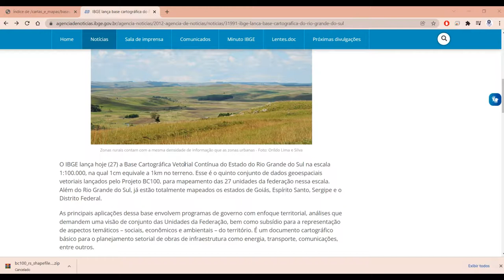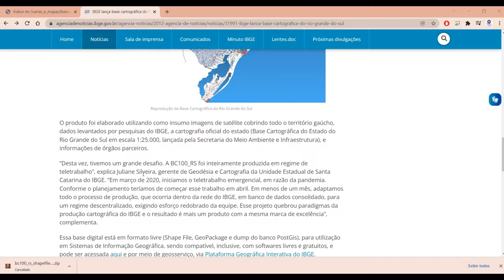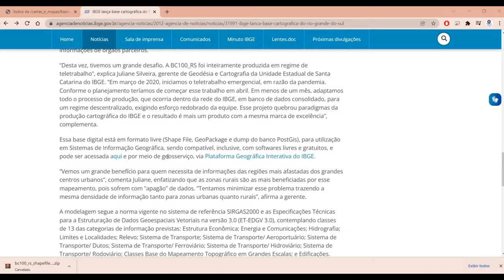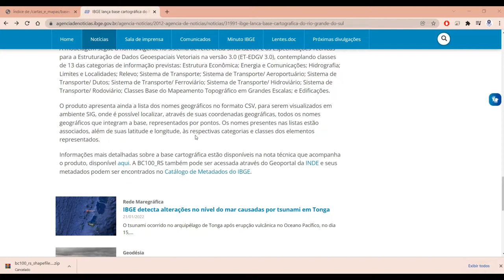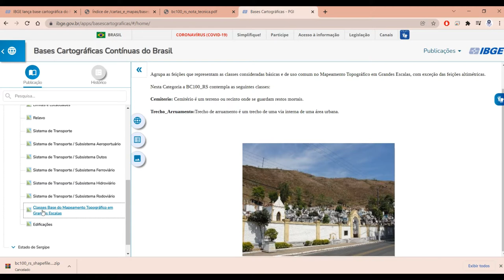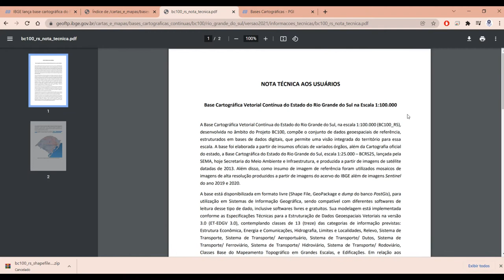IBGE atualiza BCC100 do RS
IBGE lança base cartográfica do Rio Grande do Sul

Notícia de 27/10/2021 - Editoria Geociências do IBGE